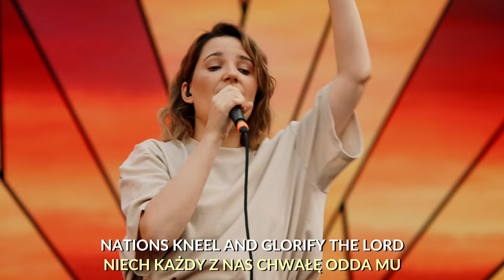His Name Is Jesus | A Jego Imię Jezus — Jeremy Riddle, Melania Król & TGD | ChwałaMU 2023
His Name Is Jesus to pieśń uwielbienia wykonana przez Jeremy'ego Riddle'a, Melanię Król i zespół TGD podczas wydarzenia ChwałaMU 2023 we Wrocławiu, w Polsce.

ChwałaMU
Modlitwa Uwielbienia
25 000 uczestników

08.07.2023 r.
Stadion Tarczyński Arena Wrocław

CREDITSY CHWAŁAMU 2023

Organizator: Fundacja Rozpal Wiarę, Marcin Zieliński, Maciej Cisło, Katarzyna Mikulska, Pracownicy i Rada Fundacji

Organizator: @cudo.tworcy
Reżyseria: Irmina Śliwińska
Producent: Marcin Śliwiński

Wokaliści: @JeremyRiddle , Melania Król
Chór: @TGDmusic
Tłumaczenie: Melania Król & Maja Nowotnik

Zespół:
Perkusja: Brian Kops
Gitara elektryczna: Mat Mainhard
Klawisze: Tayla Rede
Bas: Cristiano Rede
Wsparcie techniczne: Yelisey Klymenko

Mix: Mirosław Stępień

Autor zdjęć: Dawid Krasnopolski
Operatorzy: Łukasz Skotnicki, Maciej Lalik, Kasia Lewek, Magda Chodorowska, Patryk Kogut, Jakub Śmierzchalski, Tomasz Kukułka, Rafał Moczulski, Jakub Chodorowski, Jakub Lalik, Tomek Trusiewicz, Jan Kubica, Krzysztof Danilczuk, Krzysztof Onsi, Kuba Śmierzchalski, Oleh Blokhin
Mix Live: Dawid Sawera, Henryk Kaczmarski
Linecam: Janek Wyrzykowski, Daniel Nadeliaj
Spidercam: Robert Browarny
Kran: Radomir Rytych, Jakub Lalik

Kierownik produkcji: Monika Kozioł
II Kierownik produkcji: Magda Sędor
Kierownik planu: Gustaw Dziewulski, Kamil Preneta
Kierownik logistyki: Gosia Szczepanowska

Postprodukcja: CUDO.twórcy, Irmina Śliwińska i Marcin Śliwiński

Manager techniczny: Remigiusz Kasztelnik
Projekt sceny: Giorgos Stylianou-Matsis
Projekt światła i obsługa: Jacek Chojczak, Tomasz Szwelicki, Łukasz „Melina” Meliński, Michał „Kossi” Kossakowski, Green Beam Design
Budowa sceny: Leszek Malinkiewicz
Wizualizacje: Maciej Maciejewicz, Jakub Skafiriak
Grafiki: Daniel Przewięzikowski
Światło i multimedia: Wizja Multimedia
Dźwięk: Remigiusz Kasztelnik, Brawlers

Stylizacja: Karolina Szczepanowska
Asystent stylistki: Iza Mendrek

Teksty: Wiktoria Białous

Promocja: Paulina Worożbit, Maciej Maciejewicz, Daniel Przewięzikowski, Kasia Szlonzak

Kontakt z mediami: Olek Grzela

Bilety: Emil Mikulski

Wolontariusze: Beata Banderowicz

Zdjęcia: Mateusz Karski, Wiktoria Maciejewicz, Mateusz Chrąchol, Mateusz Sałaciak

Projekt miniatury: Natalia Cisło